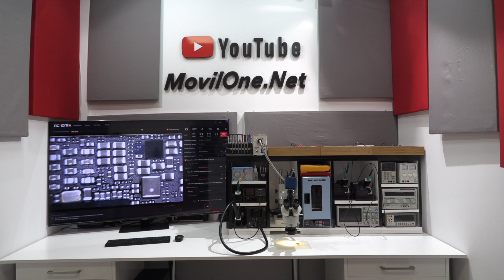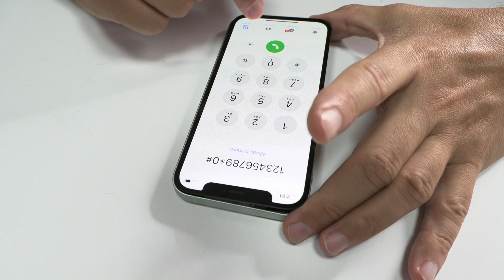¿Qué hacer si se te cae el iPhone 12 al agua? Guía Efectiva Paso a Paso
Hola, soy Leonardo, técnico en la reparación de dispositivos electrónicos. Hoy te contaré sobre un desafío común que enfrentamos: un iPhone 12 dañado por humedad. Este tipo de problemas son más comunes de lo que podrías imaginar, y es crucial saber cómo solucionarlos de manera efectiva.

Empezamos el proceso quitando dos tornillos Torx en la parte inferior del dispositivo con un destornillador de precisión de la marca Quianli. Luego calentamos los bordes del chasis a 150ºC para ablandar el adhesivo que sujeta la pantalla. Para separar la pantalla, empleamos una ventosa y una púa ultra fina.

Inspeccionamos visualmente la placa base y su entorno, prestando especial atención a los indicadores de humedad y signos de corrosión. En este caso, la pegatina de humedad mostró signos de contacto con agua, y la corrosión en la zona de las cámaras era bastante severa.

La placa base se quitó después de retirar todos los tornillos y flex. Durante este proceso, observamos alta corrosión en dos conectores, lo que sugería daño en la pantalla. Estos hallazgos nos ayudaron a entender la extensión de la humedad en el teléfono y a planificar la reparación.

Después de la inspección, llegó el momento del desmontaje, quitando cuidadosamente el flex ubicado justo debajo de la placa base, usando un poco de alcohol isopropílico para ablandar el adhesivo. Aquí es donde las habilidades adquiridas a través de la experiencia y la formación cobran importancia. Muchos de nosotros empezamos con equipos económicos y dedicamos nuestro tiempo libre a aprender y mejorar.

Una vez fuera la placa base, iniciamos el proceso de limpieza, eliminando el óxido y la suciedad del conector. Después de cortar la resina alrededor con un bisturí, recuperamos los pads quemados usando estaño en pasta y un soldador.

Finalmente, montamos la placa base y la pantalla, limpiamos la zona y quitamos todo el flux sobrante. Para los principiantes, quiero enfatizar que gran parte del trabajo de reparación no requiere un conocimiento profundo de la electrónica, sino lógica y práctica. Yo recomiendo empezar a practicar en placas muertas o rotas, que se pueden adquirir a bajo costo.

En cuanto al costo de la reparación para el cliente, en este caso, decidimos no cobrar por la limpieza y solo cobrar por la pantalla, ya que es un componente bastante caro. Esta es solo una de las muchas formas en que tratamos de mantener nuestras reparaciones accesibles y justas para nuestros clientes.

Esto es solo un vistazo a un día en mi vida como reparador de dispositivos. Siempre es un desafío, pero también es increíblemente gratificante poder solucionar problemas y ayudar a la gente a mantener sus dispositivos en buen funcionamiento. Nos vemos en el próximo video. ¡Hasta la próxima!